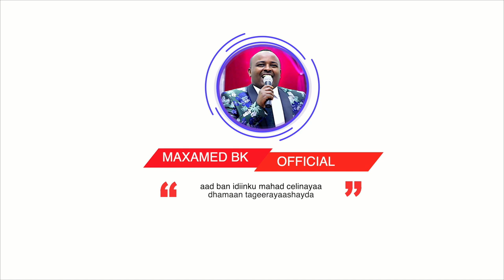Maxamed bk Xaliimo - Hees Cusub 2020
This site is the official one I have on youtube

Lyrics :Abwaan
Melody : Qamar Suugaani